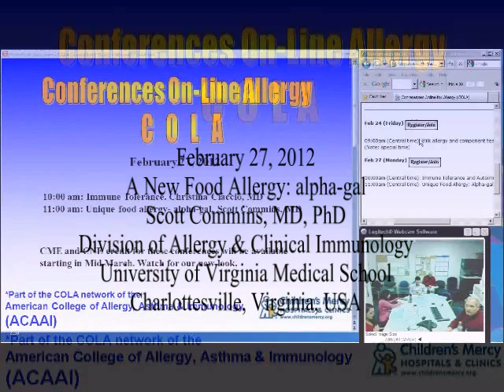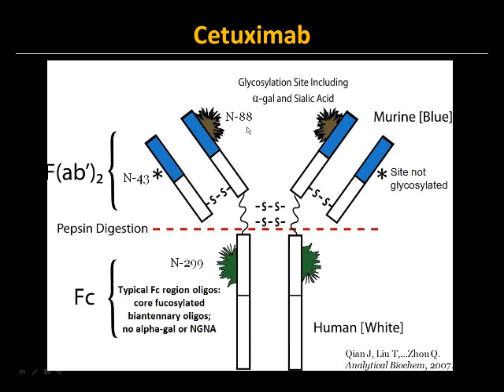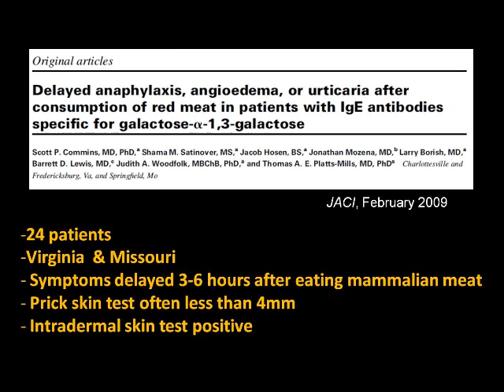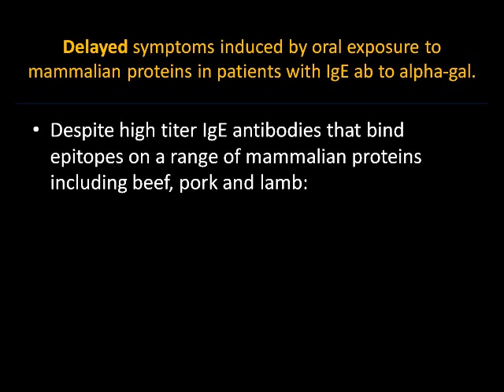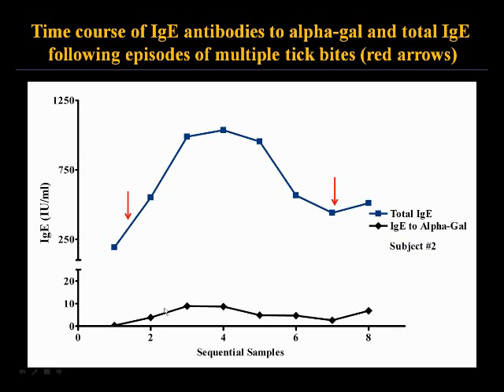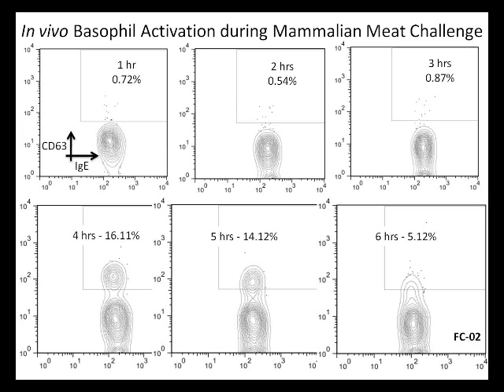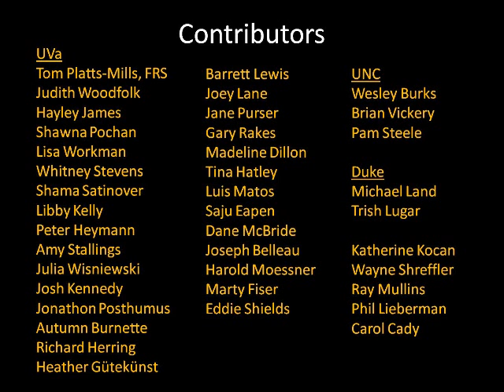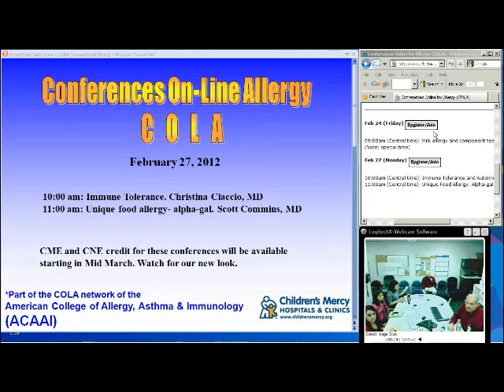New Food Allergy- alpha gal (Scott Commins, MD, PhD)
Dr. Scott Commins describes a new type of food allergy to something called alpha-gal. Held on Feb 27, 2012